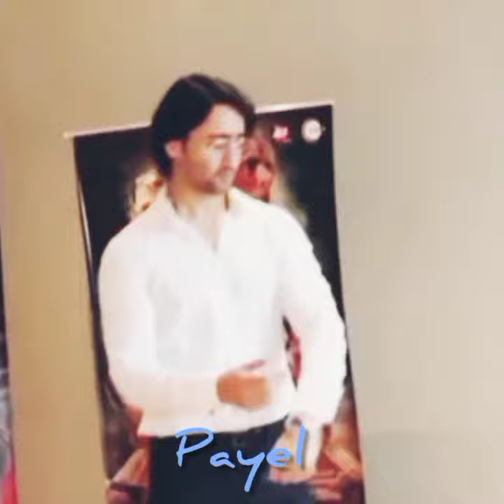Shaheer Sheikh Status ❤️